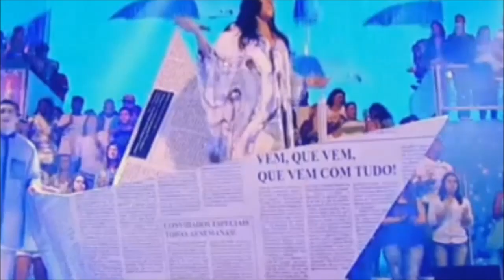Luiz Caldas E Saulo No Esquenta 2014